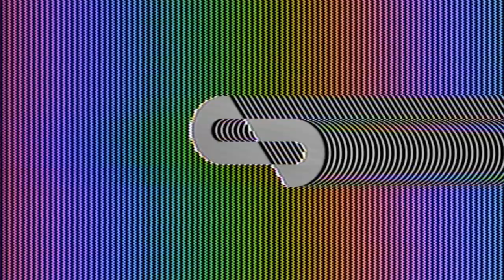Whoosh Jug Experiment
The whoosh jug experiment demonstrates how much chemical energy is released from such a small quantity of fuel.

After coating the 5 gallon water jug with Isopropyl Alcohol and dropping in the matches, the alcohol burns at such a high rate it creates a loud whoosh and rocket engine effect.